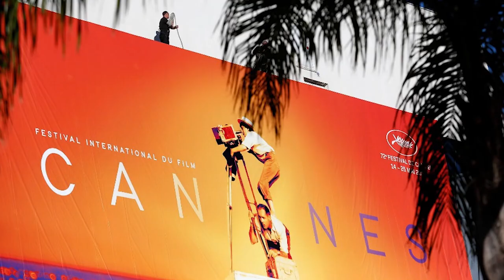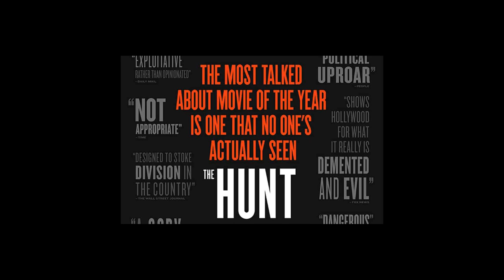Interview with Abbie Hills, Review of The Hunt (2020) S1E10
In this episode we talk to Abbie Hills who runs The Dazey Hills Company a talent agency based in Southampton and her film career.

We also have a review of Blumhouses- The Hunt.